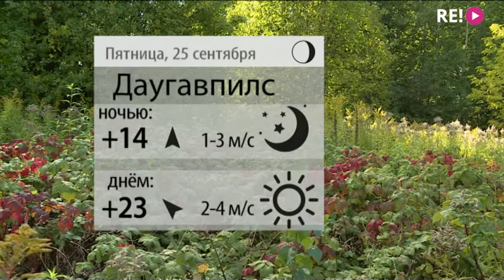Прогноз погоды на 25.09